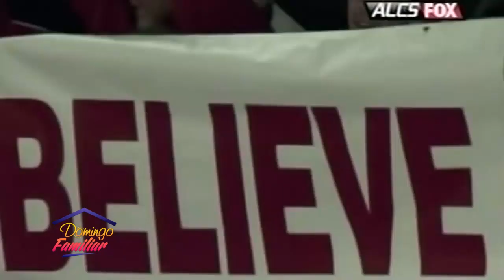David Ortiz inmortal del Salón de la Fama de Cooperstown BLOQUE 3 DOMINGO FAMILIAR 30 01 2022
Periodista José Cáceres  Tema: David Ortiz  es elegido inmortal del Salón de la Fama de Cooperstown